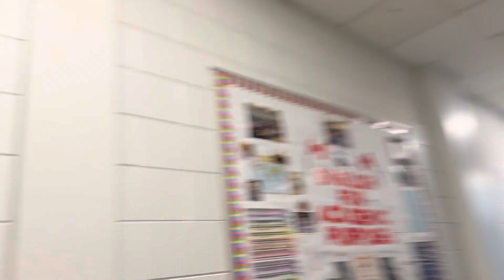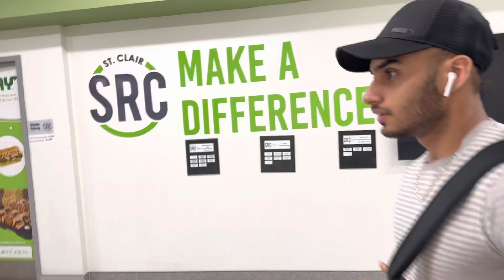Class de students diyan manga 😂🤣 || punjabi vlog || international students